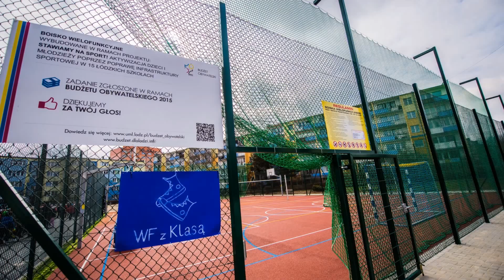BUDŻET OBYWATELSKI - zmieniaj swoje osiedle!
Chcesz nowe boisko, albo siłownię na twoim osiedlu?  Do 20 kwietnia można składać wnioski w budżecie obywatelskim. W tym roku jest zainteresowanie BO jest dużo większe, a procedury - uproszczone!